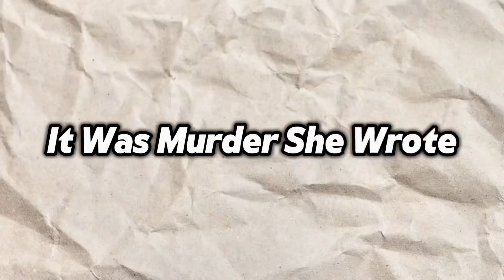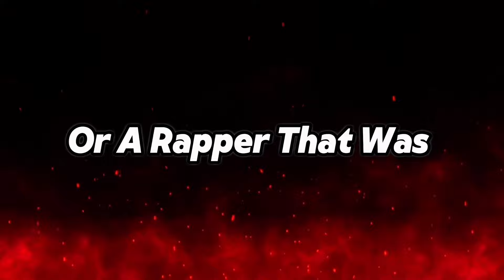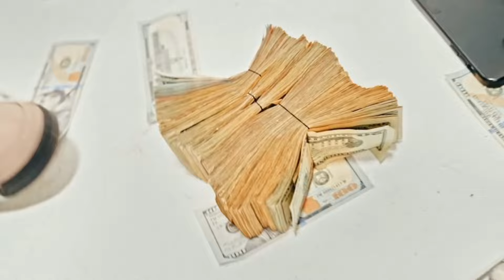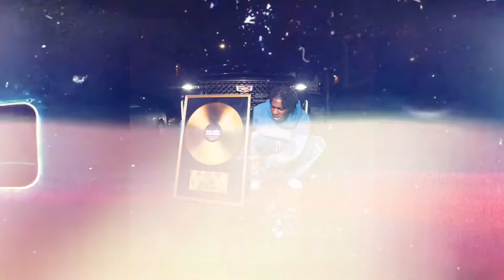The Unstoppable Rise Of Bossman Dlow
Here To Deliver The Most EFFICIENT Content〽️

DO YOU ENJOY THE CONTENT? 👀🔥

ONLY REAL SUPPORTERS CAN FOLLOW ME🔌